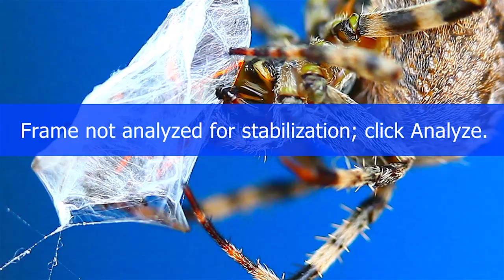MONSTER SPIDER VS. BEETLE & WORM!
I try and do a variety of videos, this is just something different, filmed this outside today.. Thing was a BEAST! Sorry for the wandering focus at this magnification the slightest breeze on the web moves the spider in and out of focus because of the super thin DOF.